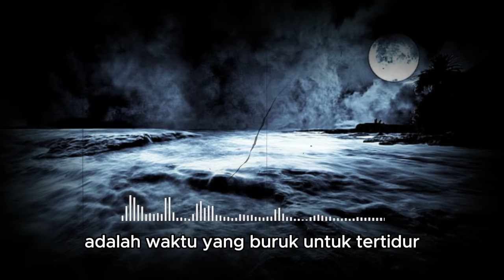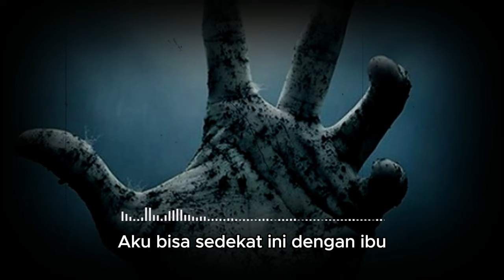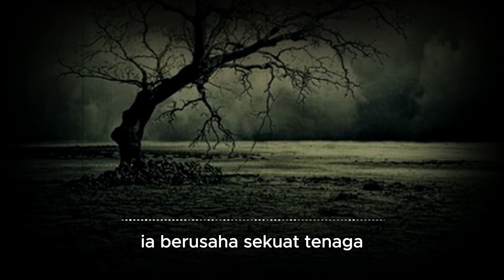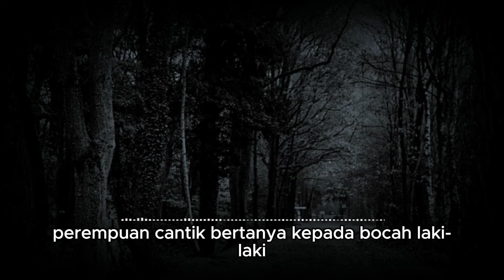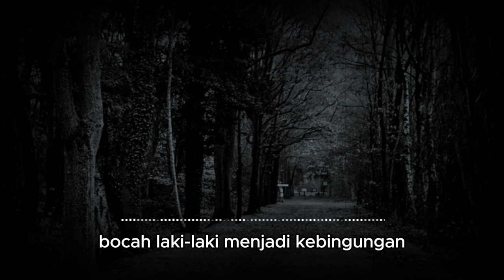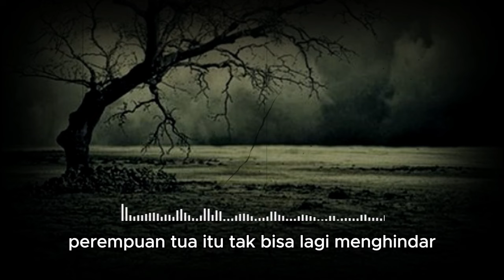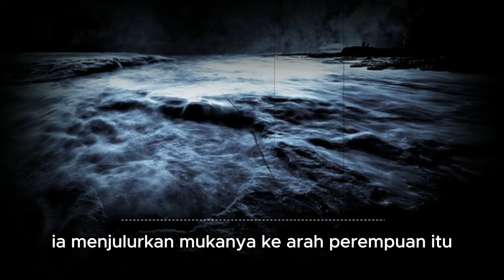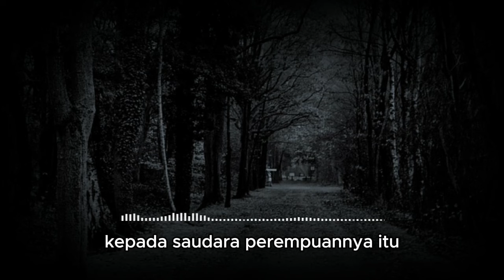KISAH NGERI - PERTEMUAN AIDA DENGAN RANTI - WANITA BERLUMUR D4R4H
KISAH NGERI - PERTEMUAN AIDA DENGAN RANTI - WANITA BERLUMUR D4R4H (TAMAT)

Bagi temen2 yang mau share cerita, kisah, pengalaman horornya boleh banget yaa... Silahkan kirim cerita via email ke alamat dibawah ini... terima kasih...